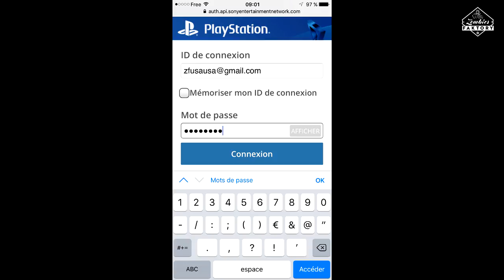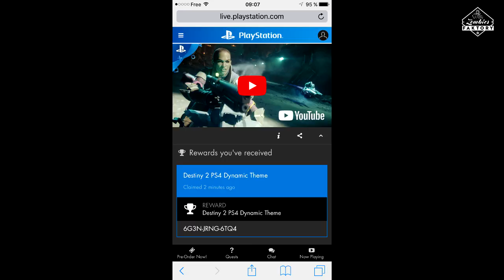[DESTINY 2] HEURE OUVERTURE ET COMMENT AVOIR LE THEME PS4 US !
★ Enjoy, Life Is Just A Game ! ★